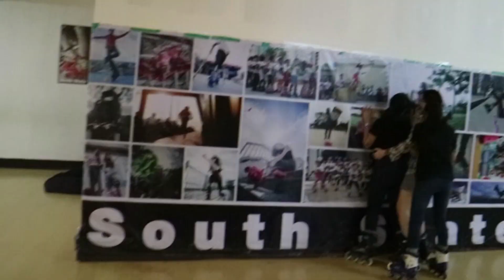สอนเพื่อนเล่นโรเลอร์เบส รอดไม่รอด? (Fer Area)